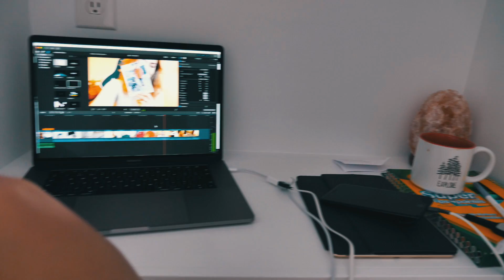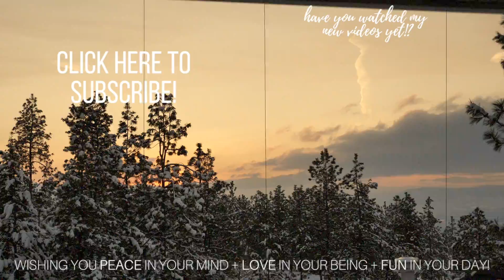Conversations from bed | Kristen Michaela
FOLLOW ME 🤗

GEAR 🎥
Drone DJI Mavic Pro
Panasonic GH5 w/ 12-35mm lens
Canon G7X
Joby GorillaPod

101-1865 Dilworth Drive
Suite #216
Kelowna British Columbia V1Y9T1
Canada